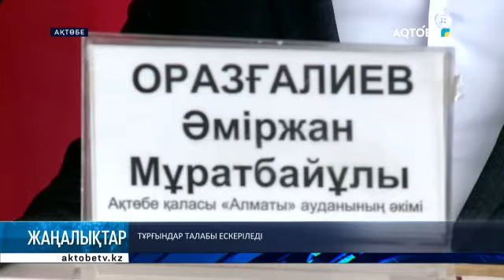Тұрғындар талабы ескеріледі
Қала маңында орналасқан Кеңес Нокин ауылында көшелерді жарықтандыру, жолдар мәселесі сынды бірқатар сұрақт шешімін таппақ. Бұл туралы Алматы ауданының әкімі халықпен кездесуінде айтты. Алдағы уақытта елдімекенде не өзгереді? Тұрғындардың тілегі қандай?